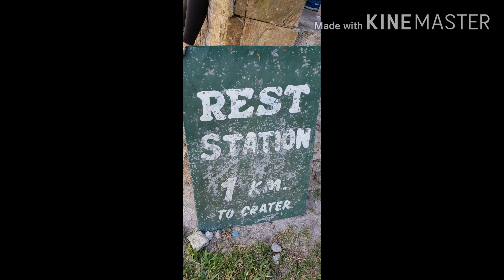Mt. Pinatubo Hike 2018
Day hike at Mt. Pinatubo with Sheng, DC, Bren & Arvin last December 2018. Tiring but fulfilling. 🙏🥰